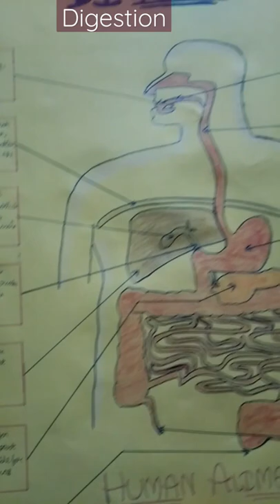An activity Digestive system ..For student.please like &share